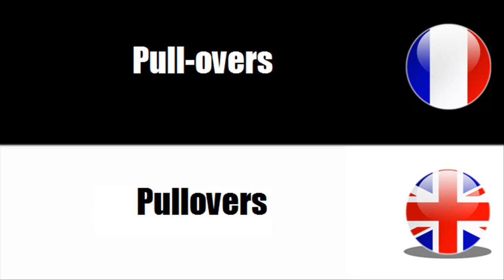French vocabulary Vêtements